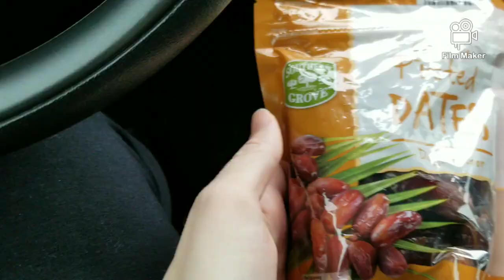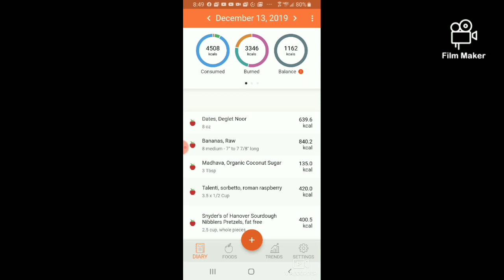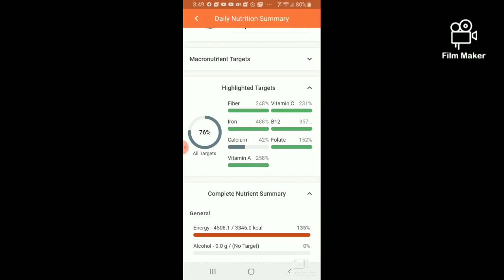Durianrider's Sugar Mountain Challenge Day 25 | Track your Carbs to get the Best Results!